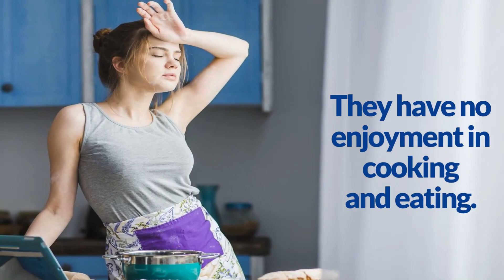Skyrocket Your Fat Burning and Boost Your Keto Diet Success!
Kickstart Your Low-Carb Diet with FREE Delicious and Easy Keto Recipes
+ Get an Extensive Keto Kickstart Package, Including Your Personal
30 Day Keto Meal Plan.

What is the main reason that 83% of all people will fail with their
ketogenic diet?

They have no enjoyment in cooking and eating.

This is the perfect care-package for everybody who is serious about the
keto diet and want to burn his body fat in a fast and healthy way...

Recover the enjoyment of your keto diet and accelerate your fat burning
to the maximum.

You won't have any other chance to get this beautiful keto package ever again.

What you get with this keto kickstart package?

✅ A foolproof science based 30 day ketogenic meal plan
You will unlock the secret to losing at least one pound of body fat every
72 hours.

✅ An EXCLUSIVE ketogenic food journal (Complete Keto Food List)
It's packed with a grocery ready food list so that you have ZERO keto confusions.

✅ A 77 quick and easy keto desserts recipe cookbook
This recipe book is a dream for people who want to live a healthy lifestyle and
satisfy their sweet tooth.

✅ A 100 keto carb alternative CHEAT SHEET
100 easy and tasty alternatives for your favorite carb recipes and treats such
as bread, rice flour, pasta, lasagna, pizza crust and so much more.

Start living the ketogenic lifestyle! Good luck on your journey!